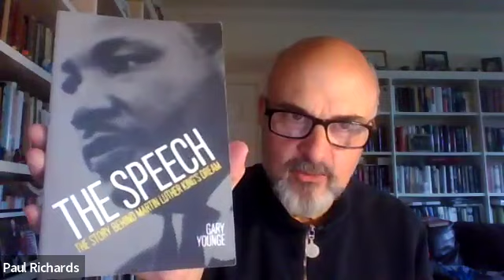Paul Richards - How To Write A Parliamentary Speech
Speechwriter Paul Richards was a guest at the European Speechwriter Network online Viennese salon on Thursday 10 October 2025 where he talked about his new book How To Write A Parliamentary Speech.